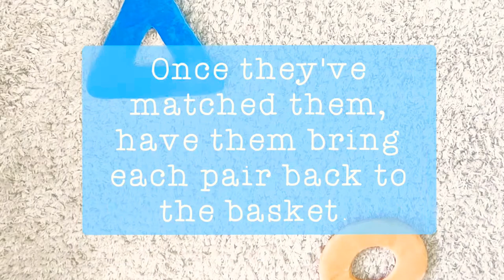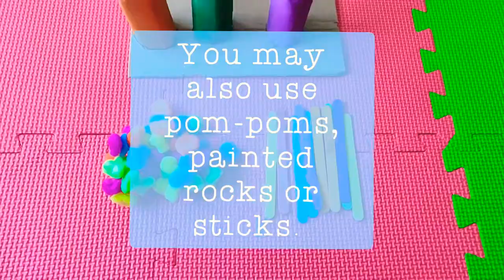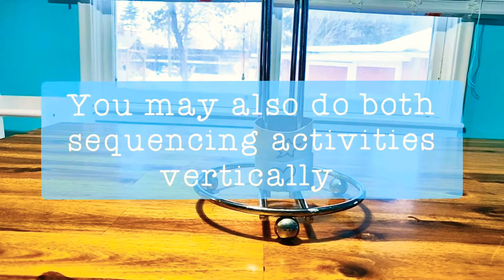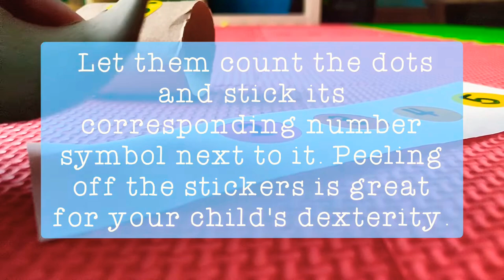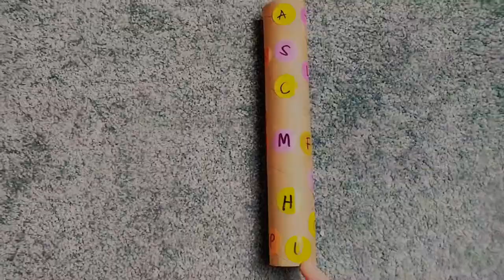PAPER TOWEL ROLL PLAY IDEAS for Toddlers and Preschoolers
Hello! I miss sharing play ideas here so here I am sharing some easy paper towel roll play ideas for toddlers and preschoolers! If you think your child is into numbers, shapes, colors, and the alphabet at the moment, this video is for you! These activities or play ideas are great for hand-eye coordination, fine motor skills, gross motor skills and visual skills! As always thank you sooo much for watching!

🌈Art Materials used:
Dot Stickers
Crayola Washable Paint
Pipe Cleaners

💙Wanna start your own Montessori journey?
This book will help⬇️
"The Montessori Toddler by Simone Davies"

💙Music  is Timpani Beat by Nana Kwabena / Youtube Studio